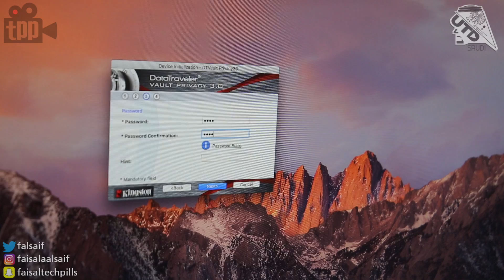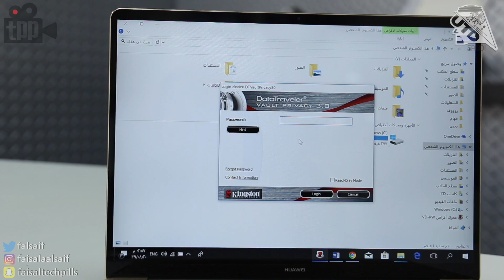مو تقني: كيف تحمي بياناتك وتشفرها اذا كانت على الفلاش ميموري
في هذه الحلقة من مو تقني نتكلم عن حادثة اليو اس بي اللي كان فيه كافة معلومات مطار هيثرو بعد ان عثر عليه احد الاشخاص بالصدفة في شوارع لندن.. برضو نقدم مجموعة حلول ونصائح عن تشفير وحماية البيانات في الـ USB فلاش ميموري.

قضية اليو اس بي اللي يمتلك معلومات مطار هيثرو
رابط الخبر من BBC:

شكتنا وقنواتنا